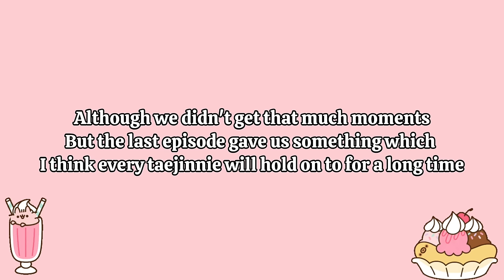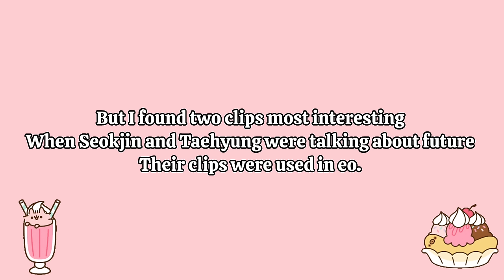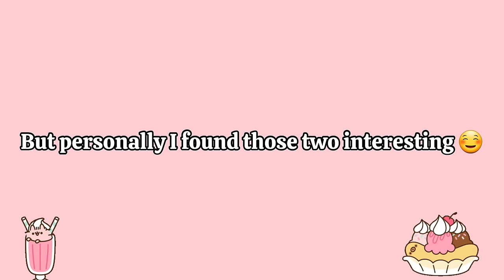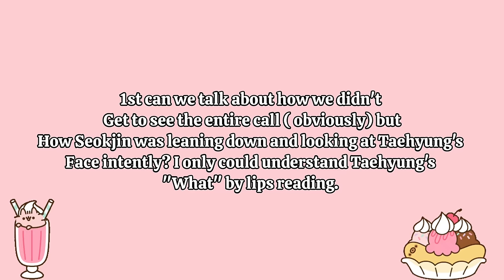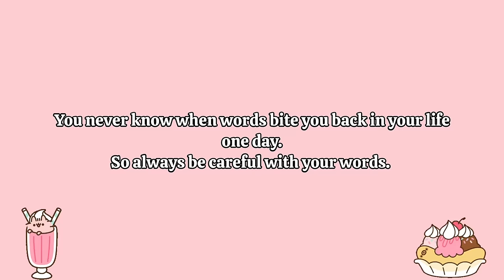Taejin/JinV: Taehyung and Seokjin video calling eo 🤩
Hello, I hope you all are doing well. So how did our new year start with taejin? I think it's not that bad. So I made this video on Taejin's recent new moments which we got from total 8 episodes of the documentary. I tried to show each moment here which i personally noticed, of course there are some delusion taejin moments here and some solid hehe. I know this video is short and we didn't get much but quality always matters isn't? And Taejin always gives us quality moments. I hope you enjoy your time while watching the video. See you soon.

                                                           ⇘ Overlay effects used:

• Bright Blur
• Halo Blur
• VHS 1, 5
• 2, 9 division split screen
• Dust effect
• Shaking effect 9
• Aesthetic Butterfly effect
• Expansion
• Torn paper frame
• Bubble effect 4
• Noise pink
• Glitch effect 11
• Film rolling effect
• Natural bling

                                                                    ⇘ Filter pack used:

• Red point
• Green point
• Gray
• Blue 2
• Purple 1
• 90s pink 1

                                                                   ⇘ Transition  pack used:

• Down left
• Pull in
• Fly right
• Shake 2
• Spin 1
• Shake right 1, 2

Welcome to Taejin world. A safe place for those who believe in Taejin, believe in JinV.

Namjin, Jinkook and Taekook shippers stay away from my channel.